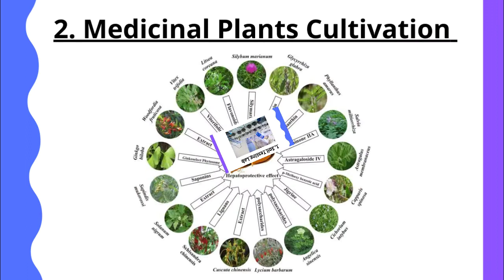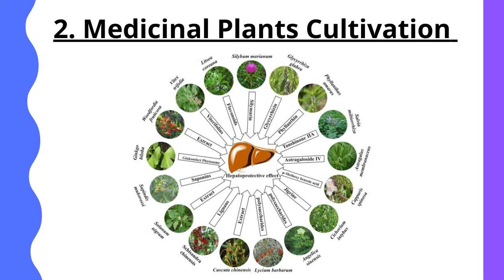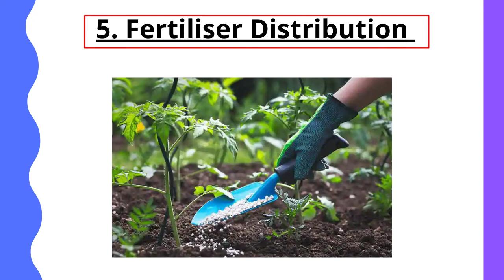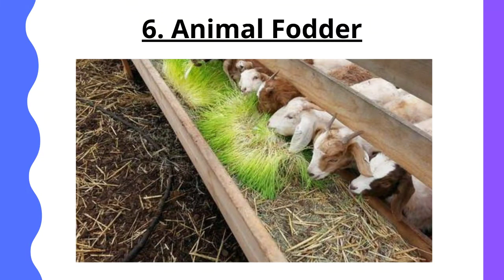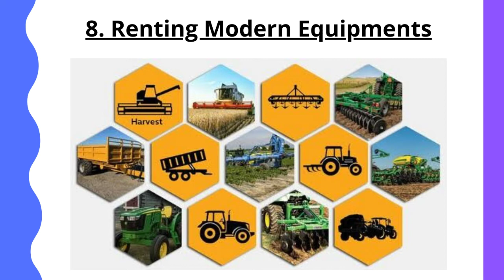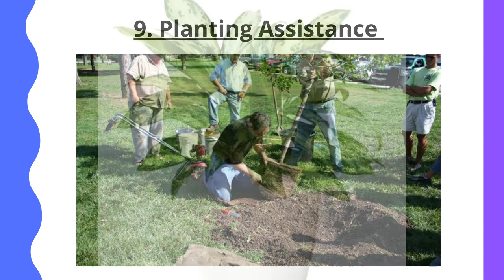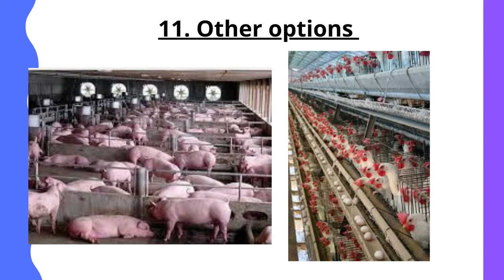Happy New Year 2022 | Top 10 Agro Business Ideas in New Year 2022